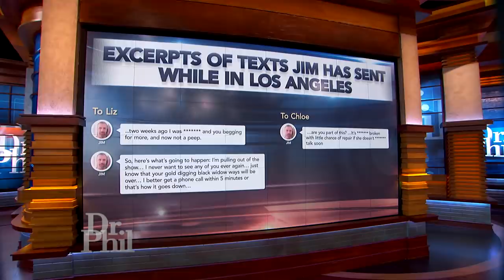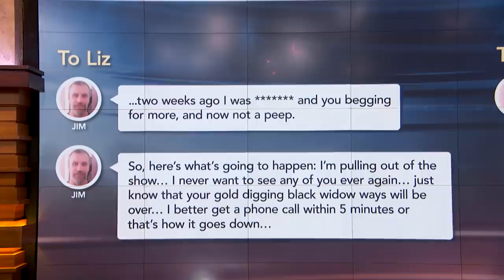Woman Claims Husband Yells, Intimidates, Humiliates And Runs House ‘Like A Dictatorship’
A woman claims her husband runs the household with anger, yelling, intimidation and humiliation. She claims he’s even been abusive with the children. He denies her allegations and says he intimidates so he doesn’t have to get physical.